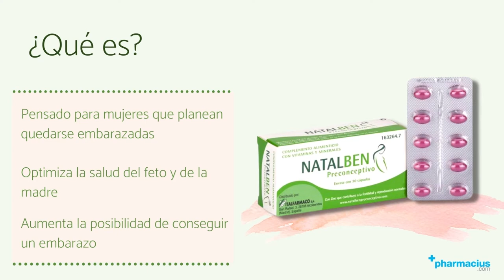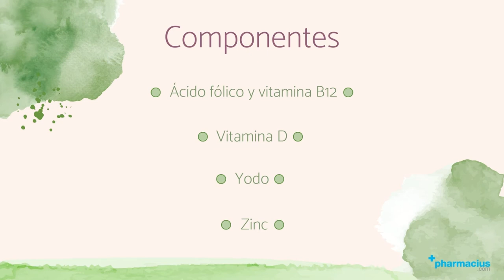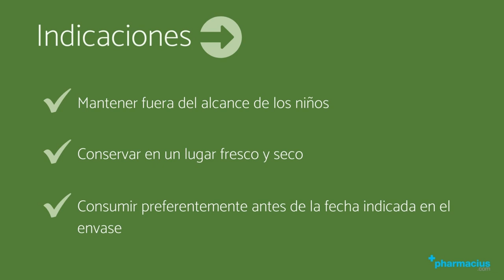NATALBEN PRECONCEPTIVO: ¿Qué es?, ¿Cómo tomar?, Componentes y Beneficios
00:00 Intro
00:10 Presentación
00:23 ¿Qué es?
00:45 Componentes
01:28 Cómo tomar
01:38 Indicaciones
02:15 Comprar NATALBEN PRECONCEPTIVO en pharmacius.com

¡Comparte tu opinión sobre NATALBEN PRECONCEPTIVO!